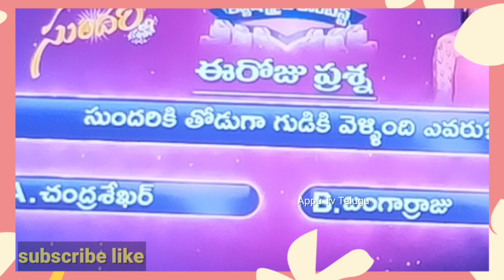Gemini dussehra cash price contest today question with answer👍 Geminitv serials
Gemini dussehra cash price contest today question👍 Gemini TV serials
dussehra special programs
Telugu serials etv serials today serial today question and answer evaru meelo koteeswarulu today question and answer
sunadari serial today episode Gemini TV new serials
 aa vakkati adakku serial today episode hamsageetham serial kavyanjali serial today episode
Gemini TV serials promos